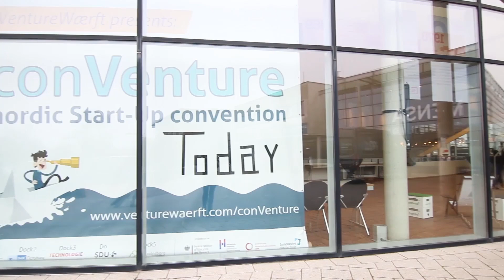conVenture #6 - nordic Start-Up convention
Ein niedrigschwelliges Event zum Informieren und Netzwerken. Die conVenture findet einmal im Semester statt und richtet sich an Gründer*innen und Gründungsprojekte aus einem akademischen Umfeld in Flensburg und Sonderburg sowie an regionale Gründungsnetzwerke. Im Frühling findet die Veranstaltung in Sonderburg statt, im Herbst in Flensburg. Die conVenture ist eine Gemeinschaftsveranstaltung aller VentureWærft Paterner*innen.
A low-threshold information and networking event. It is held once per semester and targeted at academic entrepreneurs and entrepreneurial projects in Flensburg and Sønderborg as well as at the regional entrepreneurial networks. In spring the event is hosted in Sønderborg and in autumn in Flensburg. The conVenture is a joint event of all VentureWærft partners.

The VentureWærft is a part of the Grenzland INNOVATIV Schleswig-Holstein [innovative border region Schleswig-Holstein] project “innovative university” initiative funded by the Federal Ministry of Education and Research and the Joint Science Conference.

Copyright: animaconcepts